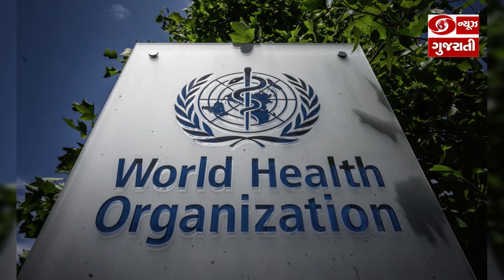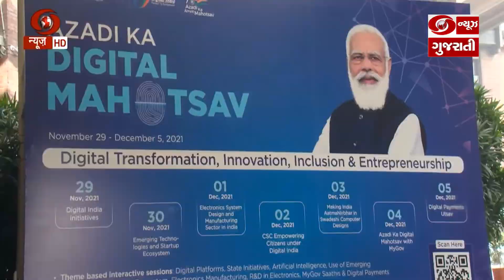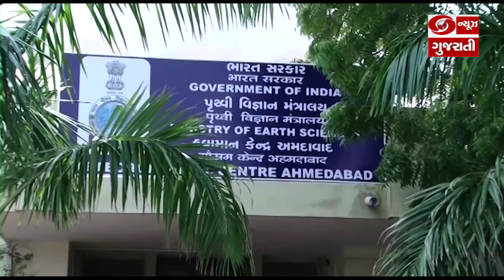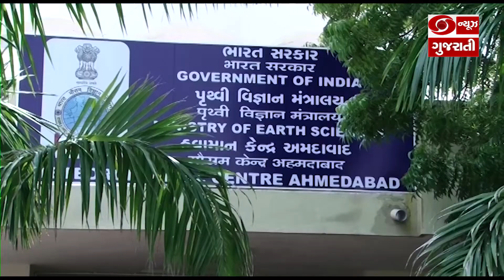Web Bulletin : જુઓ દિવસભરની મહત્વની ખબરો | 01-12-2021 | DD News Gujarati